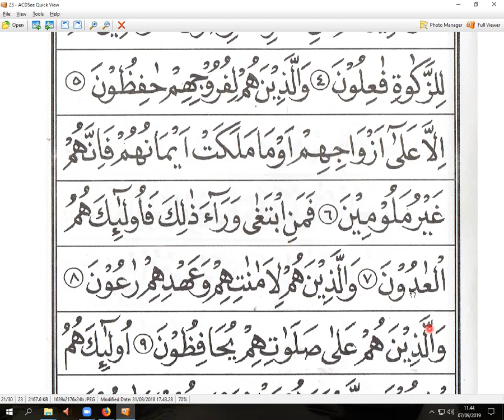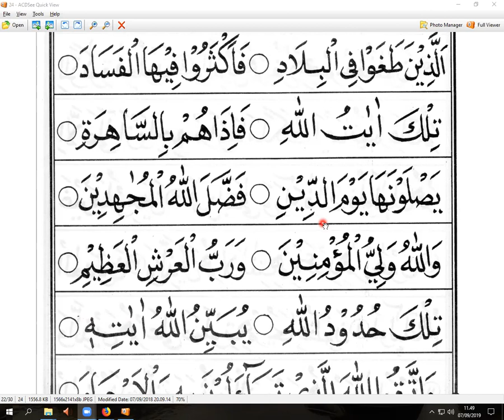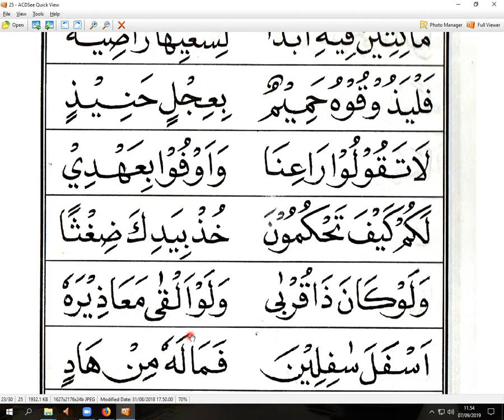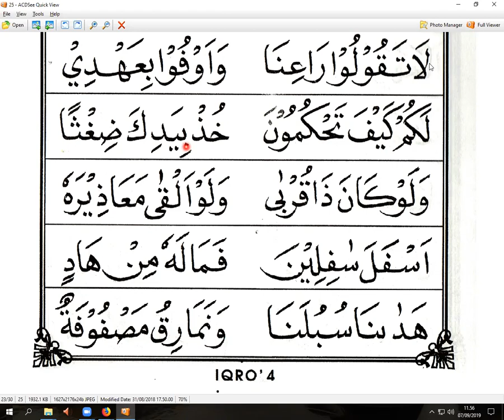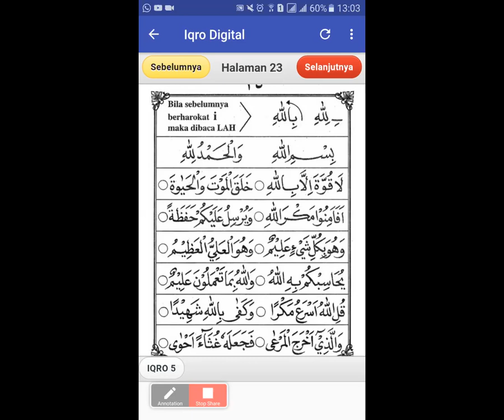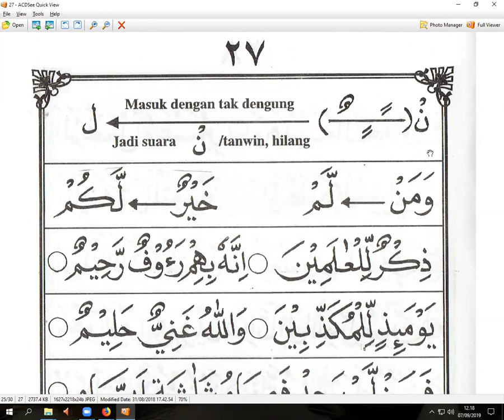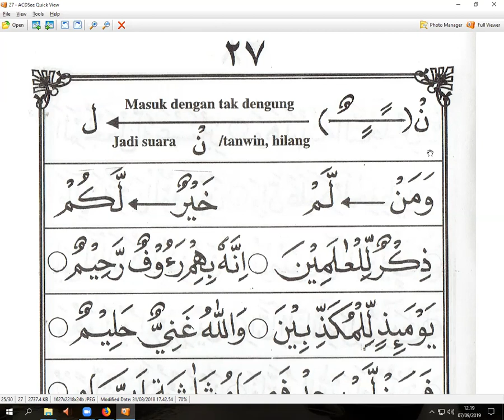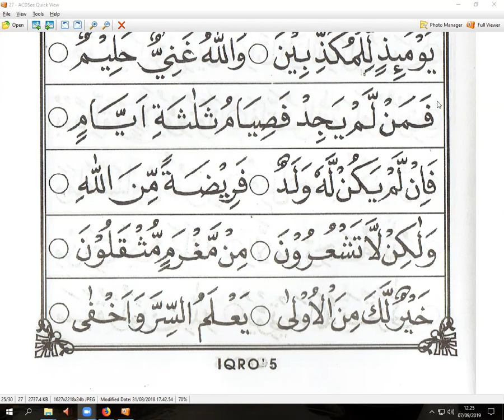IQRO 5 HALAMAN 22 - IBU YANI TABUK- NGAJI ONLINE - ARIRKM - 0812-1931-1035